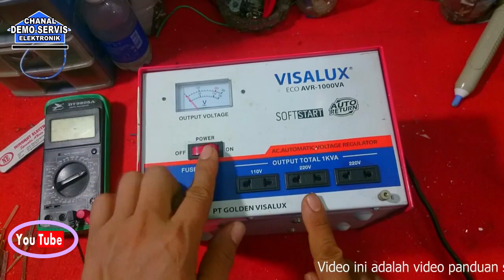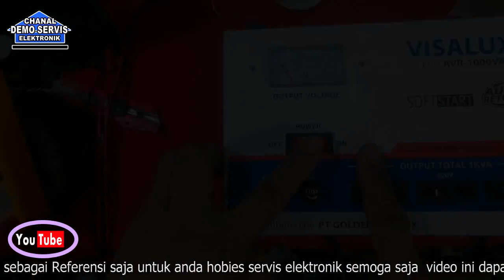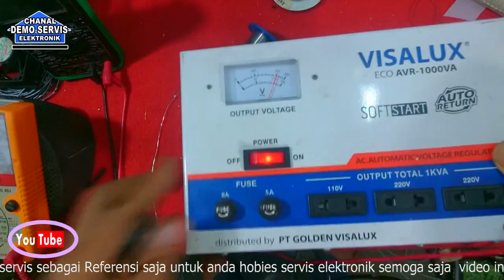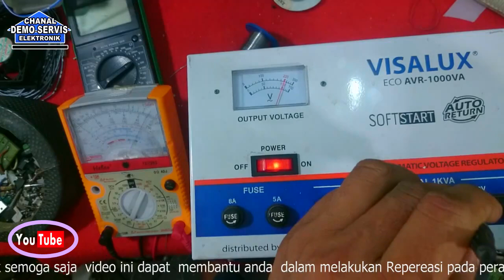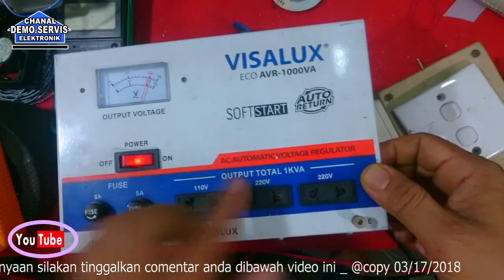servis STAVOL penyebab motor-2 tidak jalan ( video ke-96 )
Demo video servis